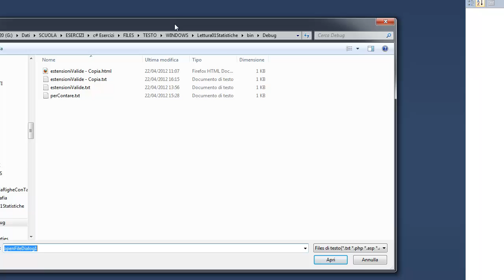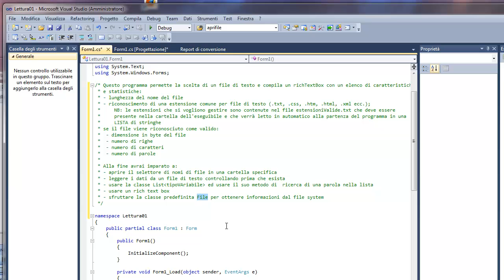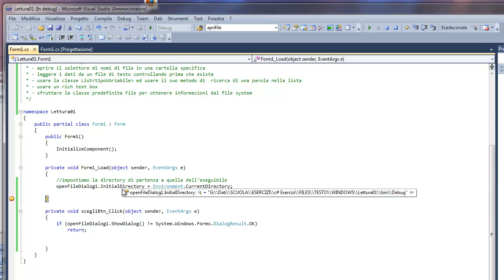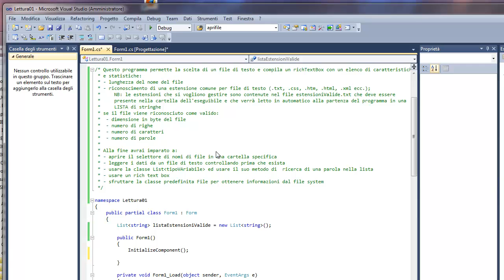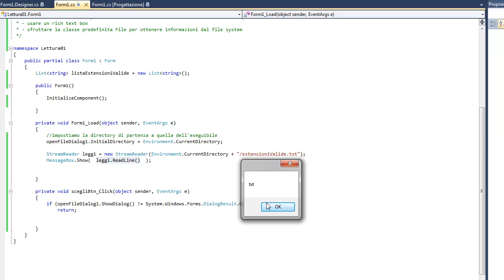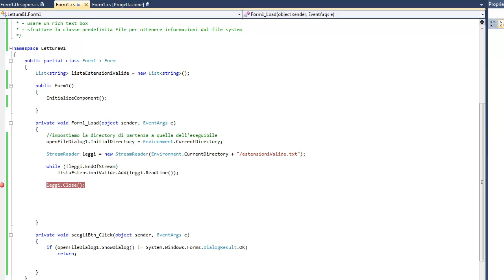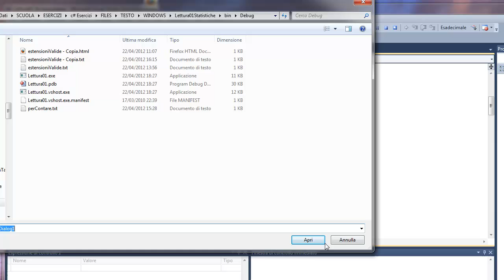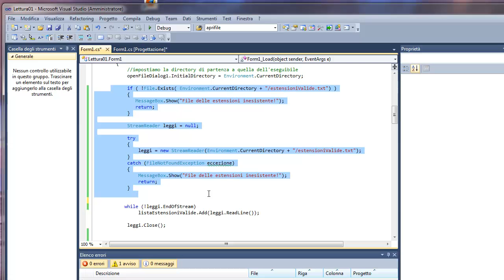Video Esercizi C# / WInform ITA: Lettura di file di testo e statistiche - parte 1 di 3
Lettura di file di testo. Statistiche
- controllare esistenza di un file
- leggere informazioni di configurazione per un controllo visuale da un file di testo (elenco estensioni di file da usare)
- uso della classe File e FileInfo
- leggere per intero un file di testo e contare righe, caratteri e parole
- visualizzare i risultati in un richtexbox impostato con testo in grassetto